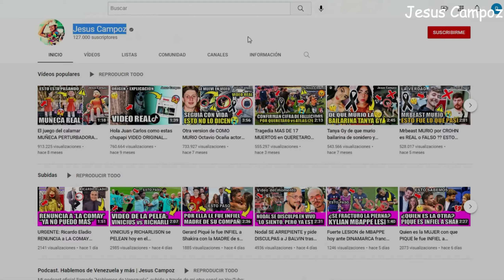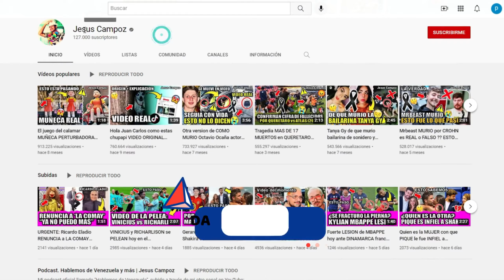De que murio ULISES EYHERABIDE hoy LA VERDAD del vocalista de RESCATE + DETALLES de su muerte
De que murio ULISES EYHERABIDE hoy LA VERDAD del vocalista de RESCATE + DETALLES de su muerte | De que murio Ulises Eyherabide, el famoso vocalista de la banda llamada “Rescate”, Ulises Eyherabide pereció y se fue a los cielos con el Señor ayer viernes 29 de julio de 2022, a sus 55 años ya que desde hace tiempo estaba afrontando una dura enfermedad, ¿qué fue lo que pasó y de qué murió particularmente este famoso artista?, vamos a conocer rápidamente todos los detalles de que murio ulises eyherabide x como fallecio uliseseyherabide x donde fallece ulises eyerabide x cuando muere ulyses eyherabide x por que murió uliseseyerabide x que fue lo que paso realmente ulises eyherabide x que le paso ultimo adios funeral triste despedida ultimo mensaje ha muerto carta fallecimiento muerte Cabe destacar que Rescate fue una banda argentina de rock cristiano que se formó en el año 1987. Produjo ocho discos y fue considerada una de las bandas de rock cristiano en español más influyentes. En el año 2020 Recate dijo adios a su público.